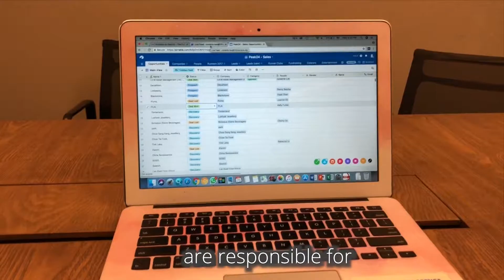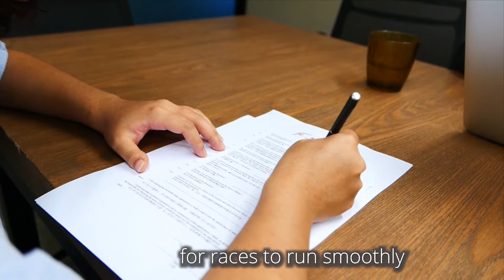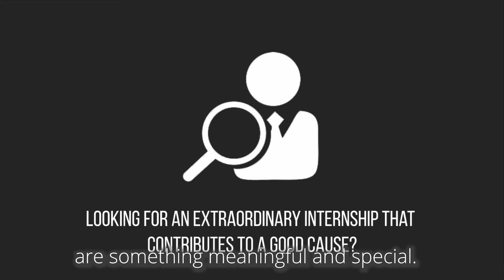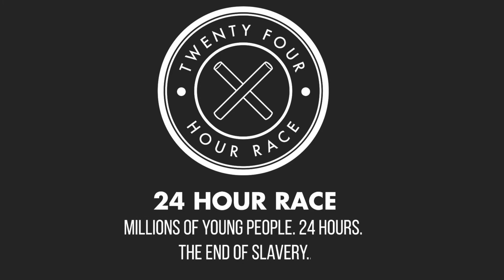Interning at 24 Hour Race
Made by Li Yuchang & Cordelia, created as a part of the HKU Social Venture Management (SVM) internship course 2018, where they interned for The 24 Hour Race.

The SVM Course is a 6-credit experiential learning course that gives students an opportunity to work directly for social ventures under the guidance of a faculty instructor and professional mentors.